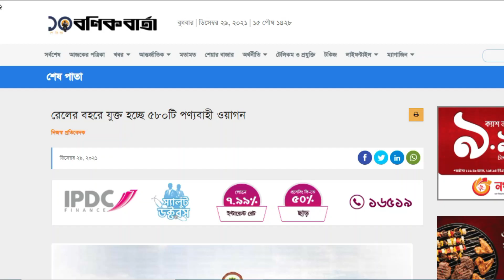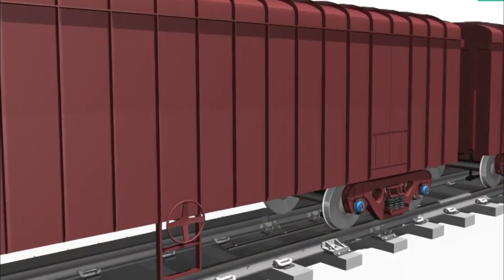রেলের বহরে যুক্ত হচ্ছে ৫৮০টি পণ্যবাহী ওয়াগন !! Bangladesh Railway Project